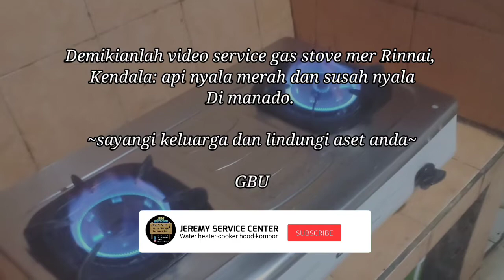Service gas stove merk Rinnai. Kendala : susah nyala, api kuning/ merah ketika dinyalakan.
Terima kasih Ibu Dosen, Mersty Rindengan yang sudah mempercayakan Jeremy Service Center  sehat dan sukses terus.

Area:
- Balikpapan
- PPU (Penajam Paser Utara)
- Samarinda dan sekitarnya
- Manado dan sekitarnya

JEREMY SERVICE CENTER
Install & Service:
- Water Heater
- Cooker Hood

Apapun merk mesinnya, installer nya tetap Jeremy Service Center.

FB : Jeremy/ Jeremy Service Center
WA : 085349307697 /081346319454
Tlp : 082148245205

Sayangi keluarga dan lindungi aset anda!